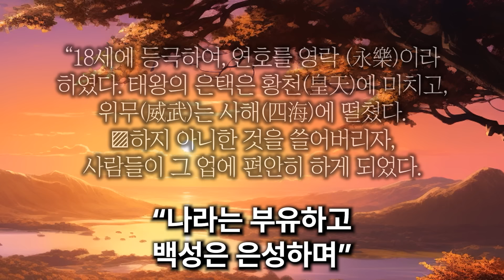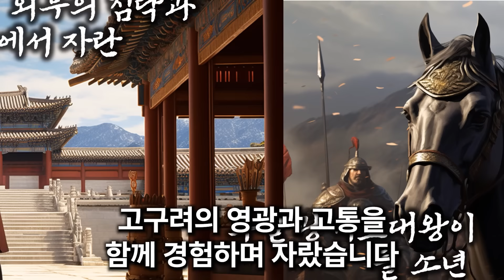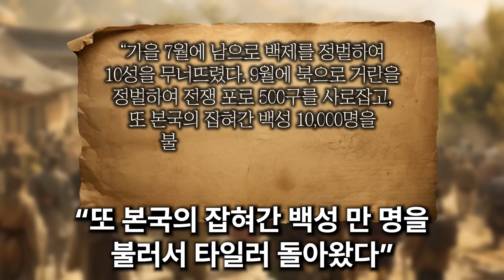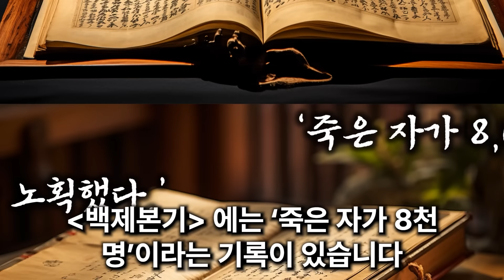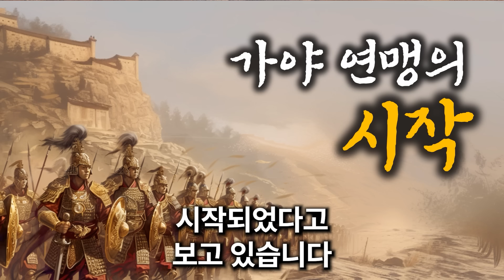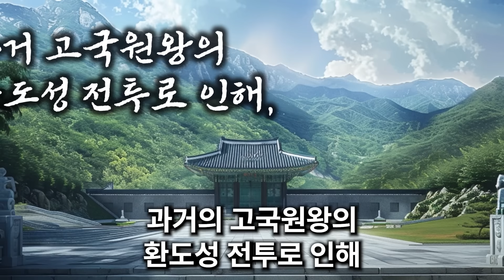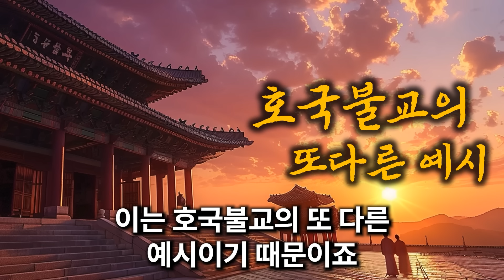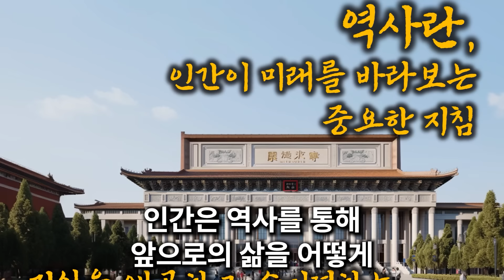광개토대왕, 고구려 천하의 중심을 천명하다!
한국 역사에서 세종대왕과 더불어 ‘대왕’이라는 칭호로 불리는 위대한 정복 군주, 광개토대왕. 그는 18세라는 어린 나이에 즉위해 고구려를 동아시아의 패권국으로 만든 인물입니다. 이번 영상에서는 광개토대왕의 강력한 정복 사업과, 정복군주라는 칭호에 가려졌던 애민군주의 면모를 함께 살펴봅니다.